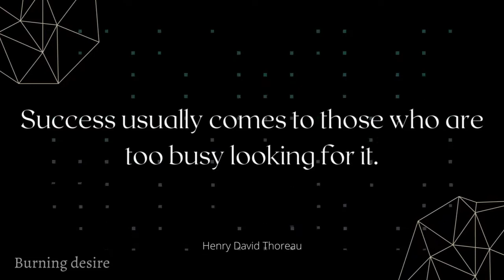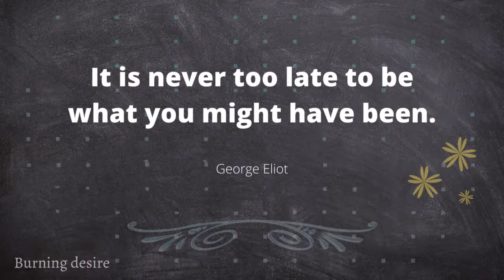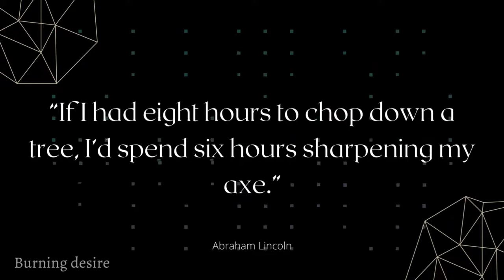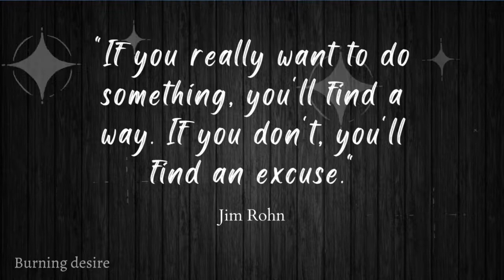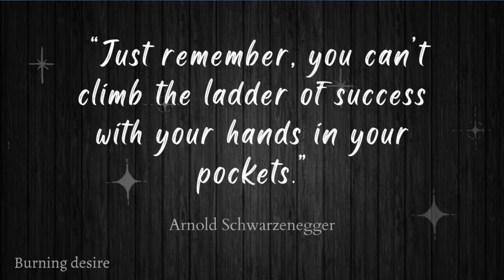Best Motivational Quotes by Famous Authors | Famous Success Inspirational Quotes for students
Assalam-o-Alaikum
Hi, this channel Burning Desire is to inspire you by sharing Powerful Motivational Quotes and Famous Inspirational Quotes of Great People. Motivation and Inspiration is a key to success. A burning desire is a key to motivating a person whereas motivation helps to be determined in achieving goals.
Inspirational and Motivational videos sometimes work wonders in one’s life. In the videos, you can read Motivational Quotes about success in life and work and many short famous quotes. Daily motivational quotes help us to boost our energy in everyday life.